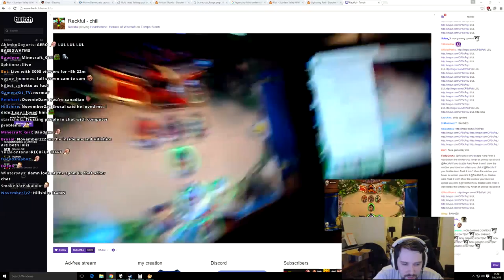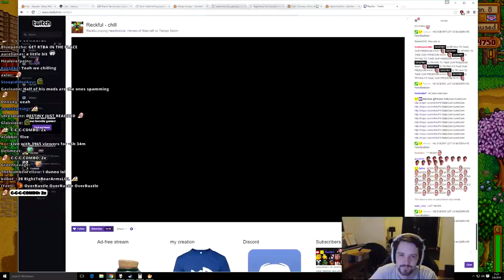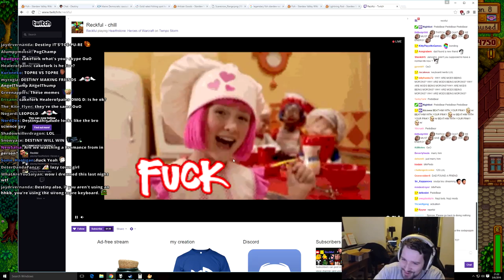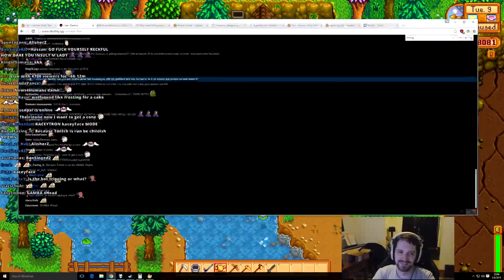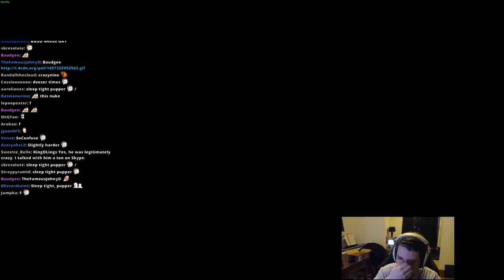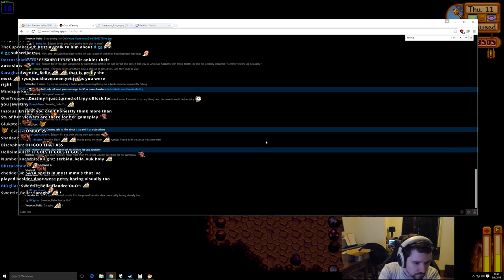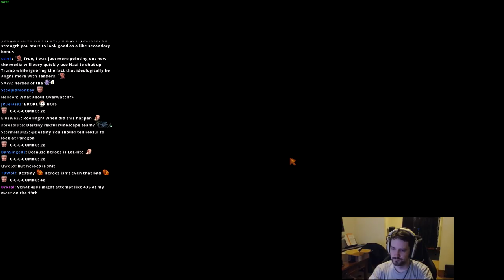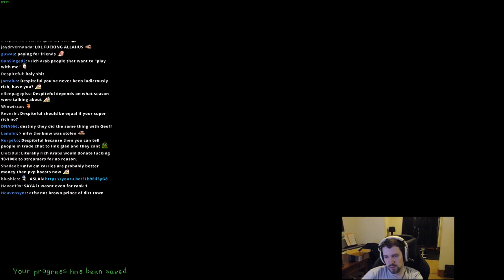Hanging out with @ByronBernstein (Reckful)